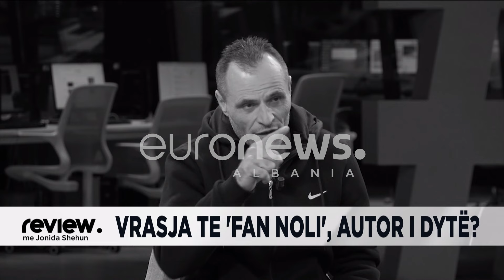Çfarë deklaroi Fiqiri Meçe në ‘Review’?! ‘ Ja si ndodhi plagosja e Luisit…